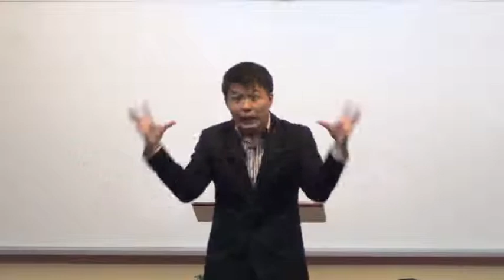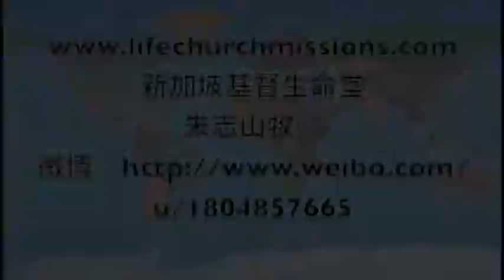20140427 传福音的结果－人的心灵开始挣扎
The Fruits Of Evangelism - Man's Soul Begin To Struggle
传福音的结果－人的心灵开始挣扎

After evangelising, there will be response in a person's spirit. The response may be in the form of struggle in the person's heart, thus he may have hostile and opposition reactions. This is the Holy Spirit beginning to work in a person's heart because his life is starting to connect with God's throne. If a person listen to God's word and does not feel anything, his life is numb and dead.
传福音后，人心灵必定有反应。这反应可能是人心中有挣扎，所以有敌对和反对。这是圣灵在人心灵开始动工的反应，因为他生命开始要连接与神的宝座。若人听了神的话，不痛也不痒，那反而是说那人的生命似乎是死的。